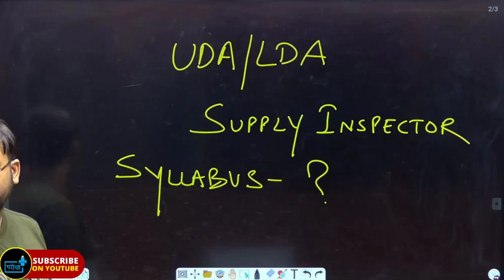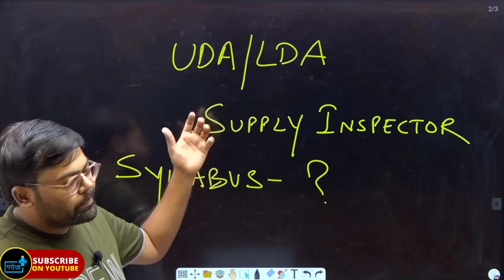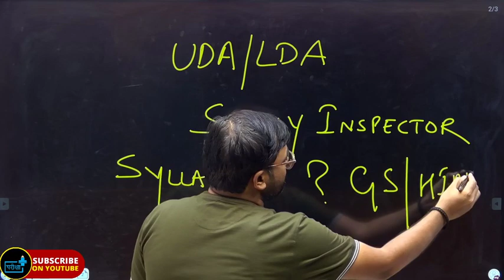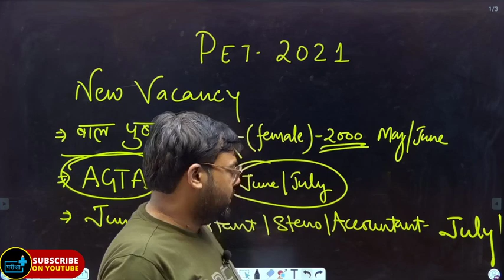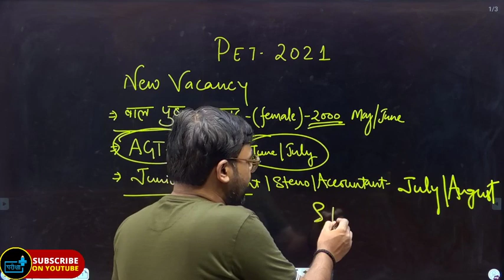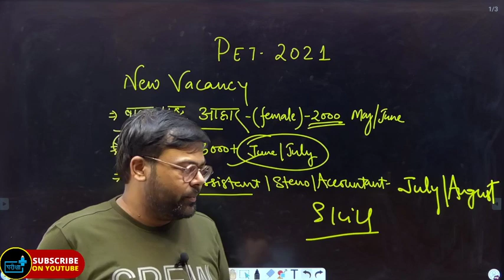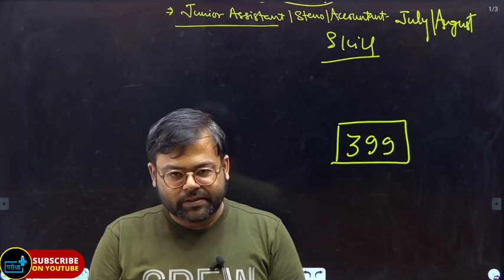PET 2021 से आने वाली अगली भर्ती UPSSSC LDA /UDA Supply Inspector Syllabus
प्रवर अवर सहायक , पूर्ति निरीक्षक